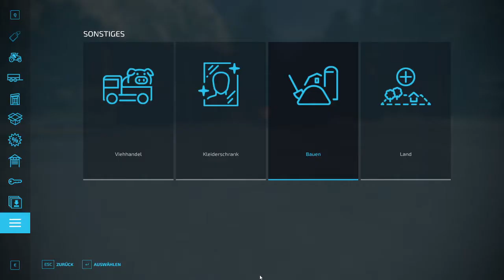LS22 Mods | Biomassekraftwerk | Landwirtschafts Simulator 22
ModBoXX M4cM4nus Modvorstellung ► Hier geht es zum Mod ►ModBoXX ist deine Anlaufstelle, wenn es um Modifikationen im Simulatoren Bereich geht. Egal ob ihr Fahrzeuge, Anbaugeräte, Maps oder Skripte sucht, hier ist für jeden etwas zu finden. Unsere Intension ist es euch immer aktuell und zeitnah über Neuerscheinungen zu informieren. Dieser Kanal ist ein Gemeinschaftsprojekt des Teams, rund um M4cM4nus Gaming. Es gibt verschiedene Stimmen die euch hier durch die Mods führen und euch sämtliche Features präsentieren. Wenn ihr Vorschläge habt, welche Mods wir nach eurer Meinung unbedingt bei ModBoXX vorstellen sollen, dann klickt auf den Link unten und schreibt es uns über das Formular Modvorschläge auf unserer Homepage "modboxx.de". M4cM4nus ist offizieller Partner des Giants Programm. Wenn ihr über meine Reflinks kauft unterstützt ihr nicht nur mich sondern auch den Entwickler direkt.